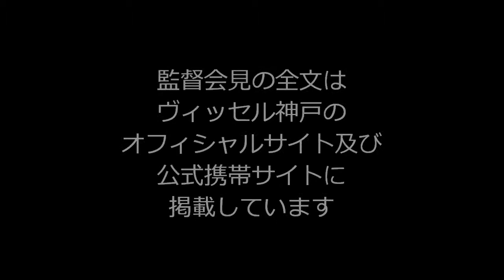2014 J1リーグ第9節vs.セレッソ大阪 安達亮監督【試合後記者会見】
2014 J1リーグ第9節 ヴィッセル神戸［2-2］セレッソ大阪 ［得点者］ 神戸：ペドロ ジュニオール（41'）、マルキーニョス（78'） C大阪：フォルラン（.

2014 J1リーグ第22節 セレッソ大阪［1-2］ヴィッセル神戸 ［得点者］ C大阪：南野 拓実（8'） 神戸：シンプリシオ（71'）、森岡 亮太（90'+2） □ヴィ..

2014 J1リーグ第22節 セレッソ大阪［1-2］ヴィッセル神戸 ［得点者］ C大阪：南野 拓実（8'） 神戸：シンプリシオ（71'）、森岡 亮太（90'+2） □ヴィ..